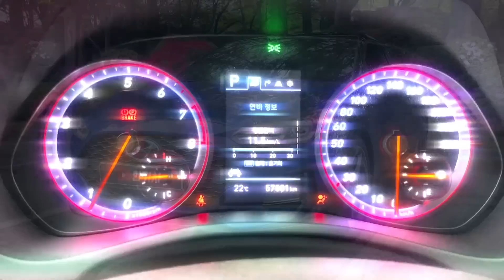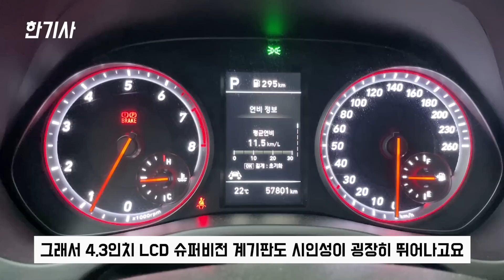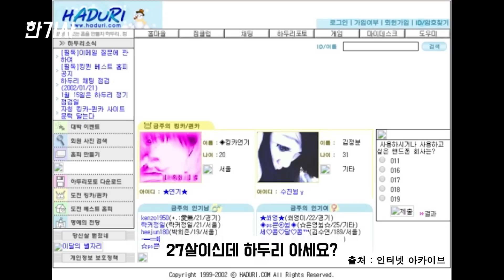벨로스터 JS 4,800km타고 느낀 장단점은? [차주인터뷰]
벨로스터 JS 구매 후 4,800km 실주행했던 차주가 느낀
벨로스터를 구매한 이유, 장/단점, 유지비 등등 인터뷰를 진행했습니다